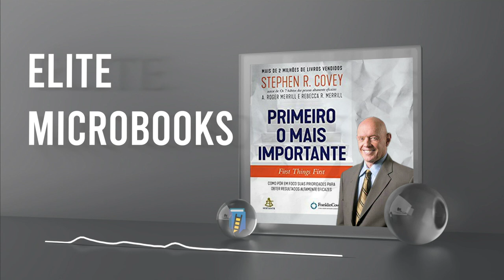COMO FOCAR SUAS PRIORIDADES PARA OBTER RESULTADOS ALTAMENTE EFICAZES - Stephen R. Covey (Microbook)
Compre o livro pelo link e ajude o crescimento do canal

“Estou fazendo mais em menos tempo, mas onde estão os relacionamentos enriquecedores, a paz interior, o equilíbrio e a confiança de estar fazendo o mais importante e com qualidade?” Reunindo exemplos e exercícios práticos, este livro mostra como identificar sua missão e criar uma visão de futuro cheia de significado e propósito, definir e alcançar metas baseadas em princípios que geram qualidade de vida, tomar decisões com sabedoria e tornar suas semanas bem mais produtivas.